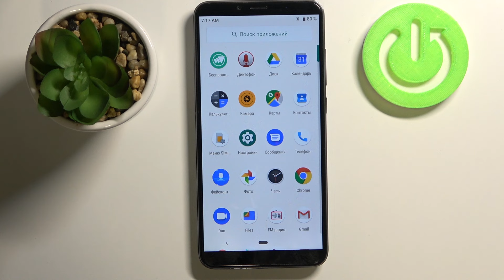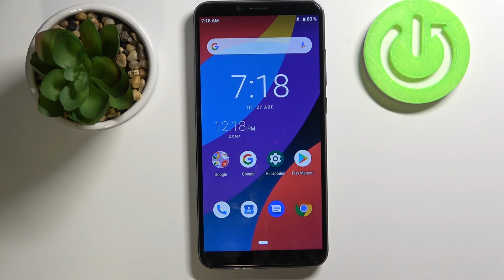КАК НАЙТИ СКАЧАННЫЕ ФАЙЛЫ? Загруженные ДАННЫЕ НА Cubot X19s / ПАПКА "ЗАГРУЗКИ" НА ANDROID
Может быть вы перешли на ANDROID с iOS или вы ещё не совсем разобрались с интерфейсом на вашем Cubot X19s и не можете найти папку с загрузками. НЕ БЕДА!!! Мы знаем, что у пользователей Cubot X19s могли возникнуть проблемы с поиском скачанных из браузера файлов и т.д. Поэтому мы сняли для вас этот ВИДЕО-УРОК.

В нём мы покажем и расскажем где хранятся скачанные файлы, документы и тд на смартфоне Cubot X19s всего за несколько простых шагов.

Как найти и удалить файлы на телефоне Cubot X19s? Как найти и открыть файлы на смартфоне Cubot X19s? Как удалить файлы с телефона Cubot X19s? Как предоставить доступ к файлу на Cubot X19s, сохранить его на Диске или распечатать? Как найти музыку, фильмы и другой контент на Cubot X19s? Как перенести файлы на компьютер с Cubot X19s? Где я могу найти загруженные файлы на устройстве Android? Как найти загрузки на телефонах Cubot X19s?